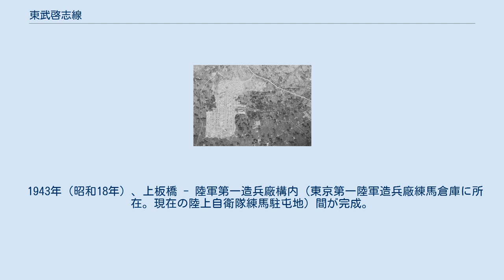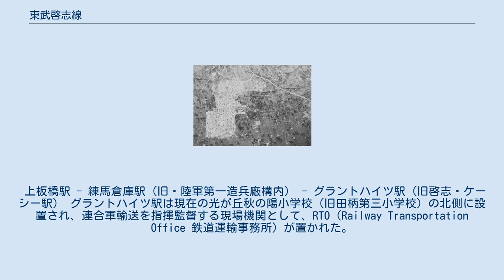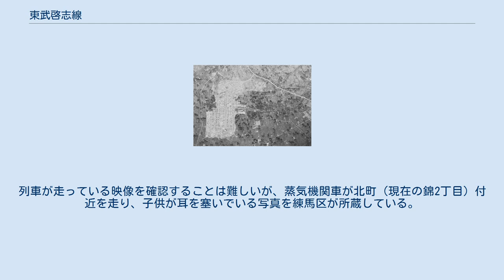東武啓志線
啓志線（けいしせん）は、グラントハイツ（現・光が丘）に建設された駐留アメリカ軍上級士官住宅居住者、関係者の人員輸送、物資輸送のため、上板橋駅 - グラントハイツ駅（旧・啓志駅）間を結ぶ東武鉄道が運営していた鉄道路線。
 啓志線の名称は、グラントハイツ建設工事総責任者のヒュー・ボイド・ケイシー中尉の名前からきている。
しかし近年『光が丘学』等を初めとする各同人誌において、ケイシー中尉ではなく、その父親である、進駐軍の工兵部門トップであったヒュー・ジョン・ケイシー少将の名前からではないかとの説が提唱されている。
なおケイシー中尉自身が第584建設工兵大隊に所属し、家族住宅担当であったというのは事実である。
 旅客列車廃止後も貨物輸送は続けられていたが、1959年（昭和34年）7月22日に廃止された。
 1943年（昭和18年）、上板橋 - 陸軍第一造兵廠構内（東京第一陸軍造兵廠練馬倉庫に所在。現在の陸上自衛隊練馬駐屯地）間が完成。
終戦後、GHQにより啓志（成増陸軍飛行場跡。後のグラントハイツ）までの延伸と運行が命じられた。
建設は国鉄新橋工事区が施工し、東武鉄道が運行を受託した。
1947年（昭和22年）から1948年（昭和23年）にかけて、池袋駅から約30分間隔でグラントハイツ駅（旧・啓志駅）まで、ノンストップの駐留アメリカ軍専用列車を運転した。
旅客列車の車両には、国鉄から10両のキハ41000形ガソリンカーを借り受け運転した。
アメリカ軍の当初の方針は、ガソリンカーを東京駅まで直通運転させる計画であったが、諸般の事情により実現はしなかった。
 貨物列車は、池袋駅 - 北池袋駅間の西山信号所（廃止）から東上本線に乗り入れ、グラントハイツまで向かった。
 啓志線は、駐留アメリカ軍専用の鉄道であり、当初、東武鉄道はこの区間の鉄道免許を持っていなかった。
廃止と同時に免許を申請、取得するが、実際にはその後の運行は行われなかった。
 なお2017年頃より鉄道同人誌内において、当時の東武鉄道社内新聞記事を転載する形で、東上線上板橋駅から練馬倉庫までの開業年について1944年（昭和19年）4月とする説が提唱されている。
 練馬倉庫から西側、グラントハイツ周辺までの航空写真。
昭和31年撮影 路線廃止と同時に東武鉄道が啓志線を買収。
旅客営業線として活用する計画があったが、グラントハイツ跡地の利用方法が定まらず、昭和40年代以降線路は徐々に撤去されていった。
 上板橋駅 - 練馬倉庫駅（旧・陸軍第一造兵廠構内） - グラントハイツ駅（旧啓志・ケーシー駅） グラントハイツ駅は現在の光が丘秋の陽小学校（旧田柄第三小学校）の北側に設置され、連合軍輸送を指揮監督する現場機関として、RTO（Railway Transportation Office 鉄道運輸事務所）が置かれた。
連合軍輸送は、定時運行を最優先するものであり、列車の運行には細心の注意が払われた。
 ルートの概略については航空写真、地図等で判明していたものの、駅構内の配線図や正確な平面図については発見されていなかった。
しかし近年になり、鉄道同人誌内において練馬倉庫内の配線図や『グラントハイツ専用側線 1/10000』と記された当時の平面図が掲載された。
列車が走っている映像を確認することは難しいが、蒸気機関車が北町（現在の錦2丁目）付近を走り、子供が耳を塞いでいる写真を練馬区が所蔵している。